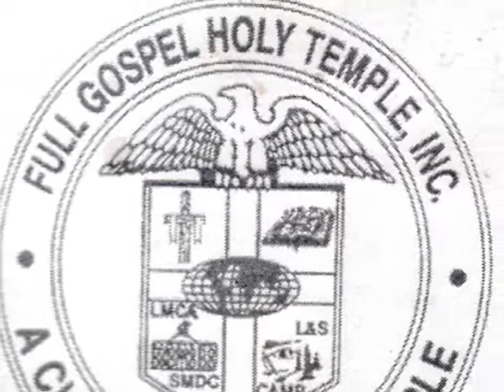Friday Night 11-28-08 .wmv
Friday Night deliverance service
Orange, TX          11-28-08